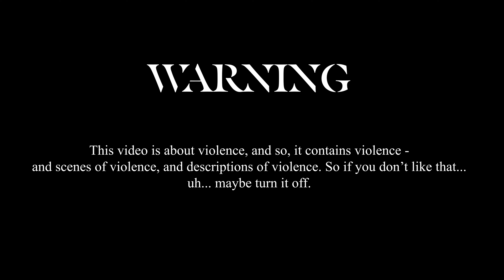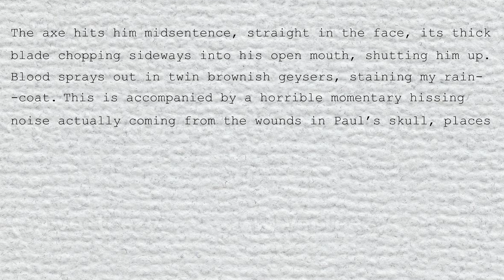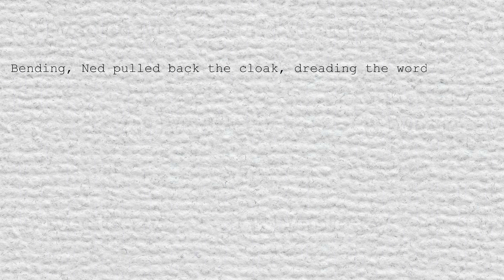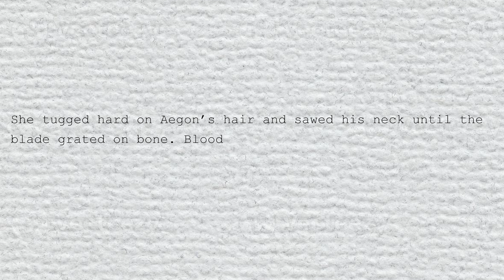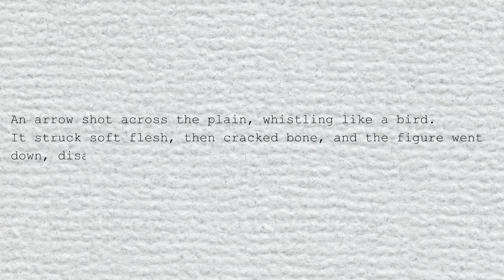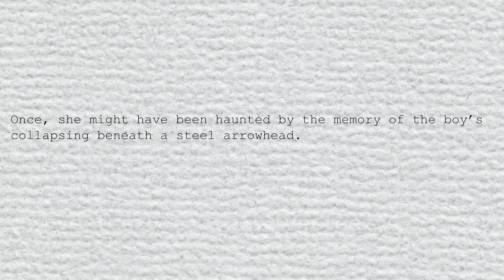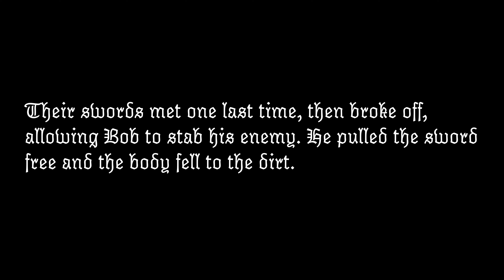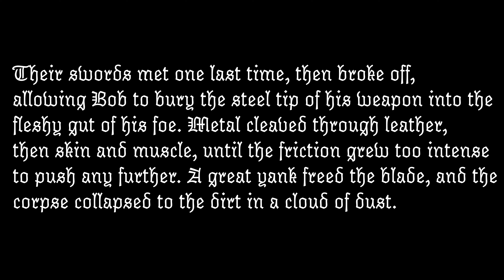Writing Violence Effectively - Insider Tips: Part 5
For part five of my Insider Tips series, I discuss the importance of violence, how to write it in different ways, and I look at examples from contemporary novels adapted for the screen.

Insider Tips is a little series I'm starting where I'll take you inside the workings of my brain, and show you how I do the things I do. Ranging from writing novels and screenplays, to making a film on a small budget, this series is perfect for young creatives looking for tips on where to begin.

tony.deldegan.ca